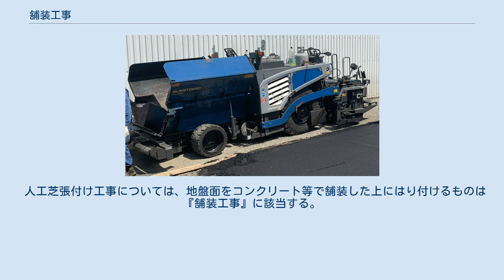舗装工事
アスファルト舗装工事で使われるアスファルトフィニッシャ（ホイールタイプ） 舗装工事（ほそうこうじ）とは、道路等の地盤面をアスファルト、コンクリート、砂、砂利、砕石等により舗装する建設工事である。
 建設業法に示されている29の工事業種の一つで、アスファルト舗装工事、コンクリート舗装工事、ブロック舗装工事、路盤築造工事などがある。
 土木工事標準積算基準の工種区分では、「舗装の新設、修絡工事にあって、セメントコンクリート舗装工、アスファルト舗装工、セメント安定処理路盤工、アスファルト安定処理路盤工、砕石路盤工及びこれに類する工事」と規定されている。
なお、同積算基準ではパッチング等小規模な工事で施工簡所が点在する工事は適用範囲から除かれている。
 舗装工事業（ほそうこうじ）とは、道路等の地盤面をアスファルト、コンクリート、砂、砂利、砕石等により舗装する工事を業とする建設業。
 舗装工事と併せて施工されることが多いガードレール設置工事については、工事の種類としては『舗装工事』ではなく『とび・土工・コンクリート工事』に該当する。
 人工芝張付け工事については、地盤面をコンクリート等で舗装した上にはり付けるものは『舗装工事』に該当する。